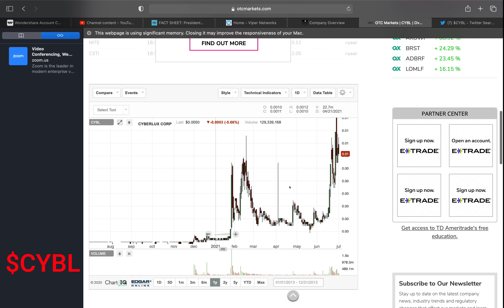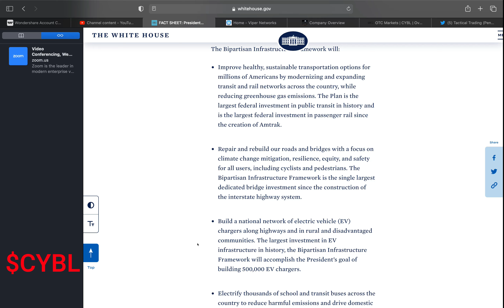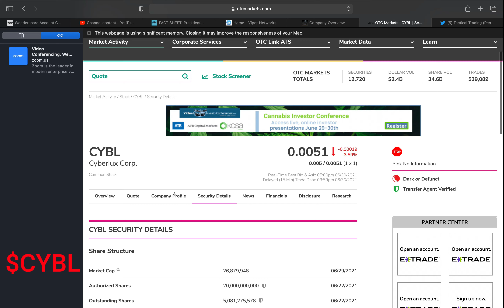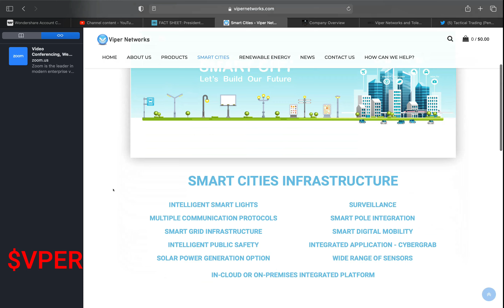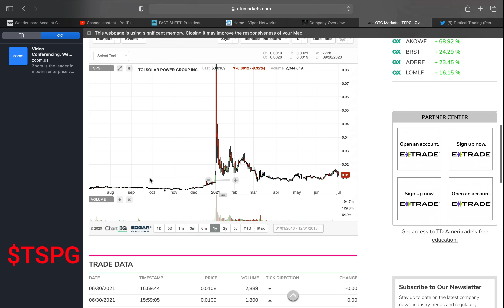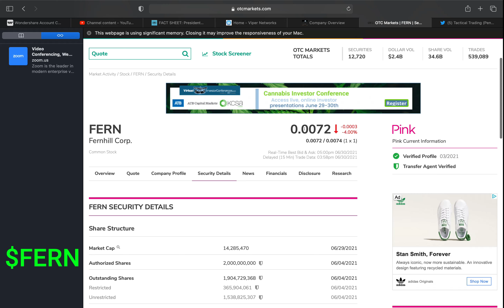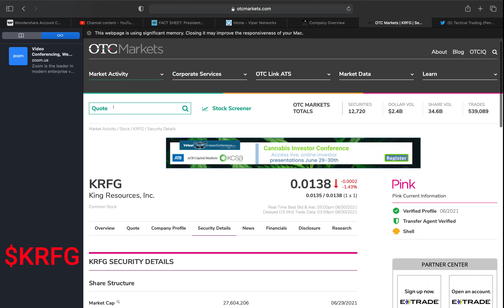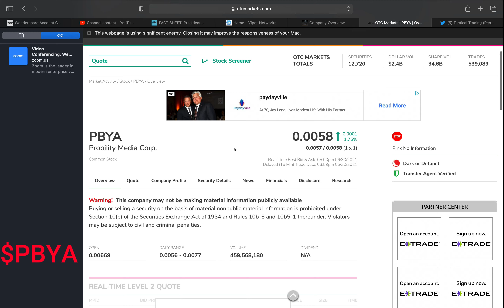MID WEEK UPDATE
CYBL, VPER, TSPG, MJWL, APTY, FERN, KRFG, PBYA, Infastructure Plan, Penny Stocks, OTC